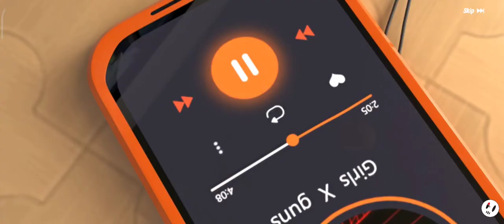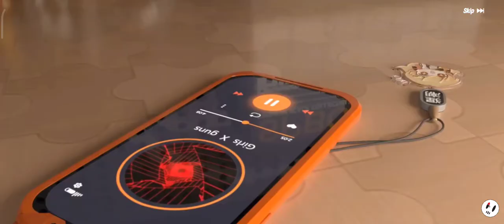The 1st Anniversary Prologue Video - Figure Fantasy